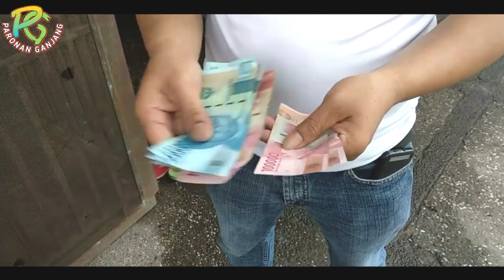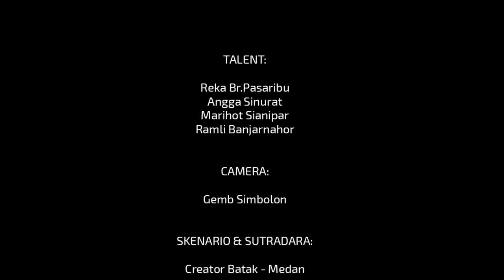FILM BATAK 2023 - BAKKO NI PARNGOLUAN || Dongan Mekkel do Godang - Adong di Ho, Adong ma Dongan mu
Kejadian yang seperti ini sering kita jumpai di kehidupan kita sehari-hari, di mana orang-orang akan mendekat dengan kita ketika kita punya sesuatu hal dan mereka sedang membutuhkannya.
Tetapi giliran kita butuh bantuan mereka, mereka akan menjauhi kita..!
Semoga kita semua tidak ada seperti yang ada di cerita film batak, film batak terbaru ini